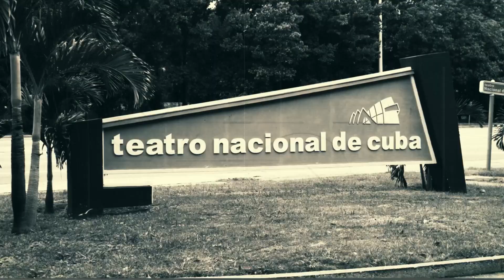Aniversario 65 del Teatro Nacional de Cuba. Frank Fernández